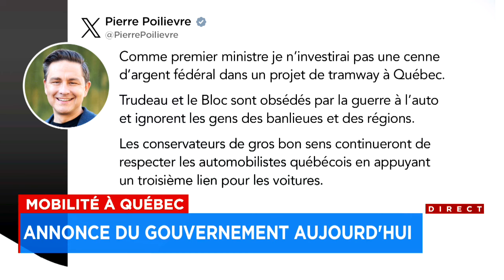Poilievre n’investirait «pas une cenne» du fédéral dans un tramway à Québec - explications 7h